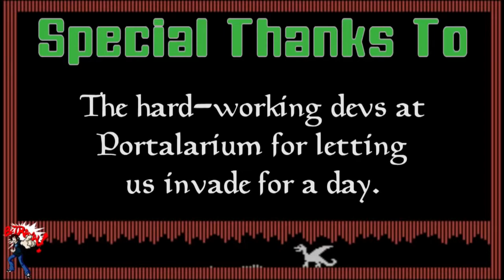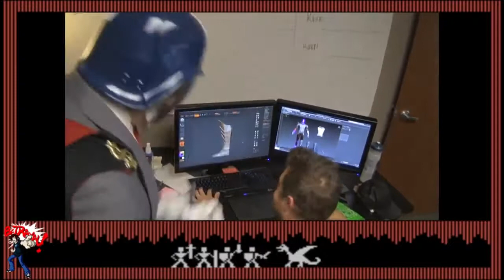Britannia Burns – Richard Garriott Interview, Part 3 [Spoony - RUS RVV]